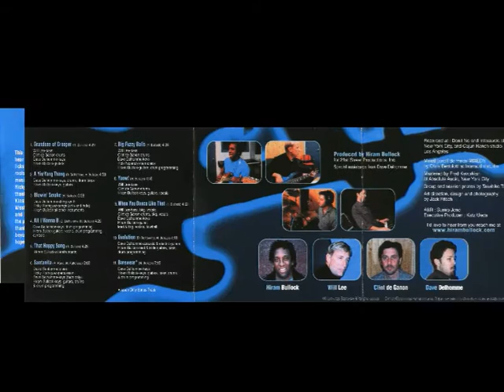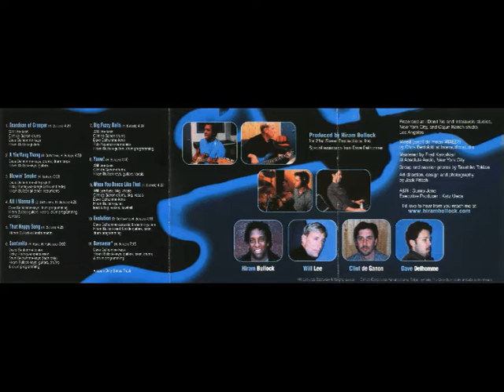Hiram Bullock - Barewear (2000)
From album "Guitar Man"